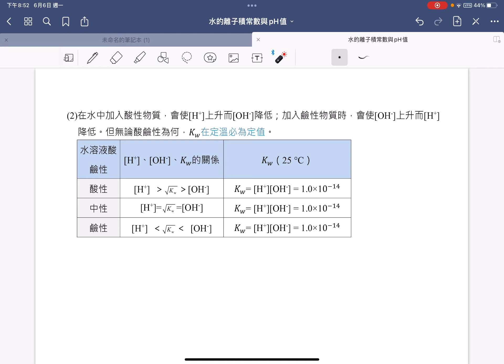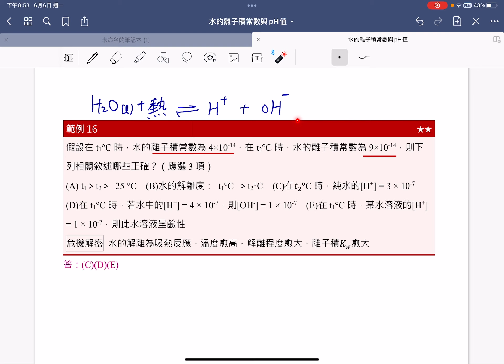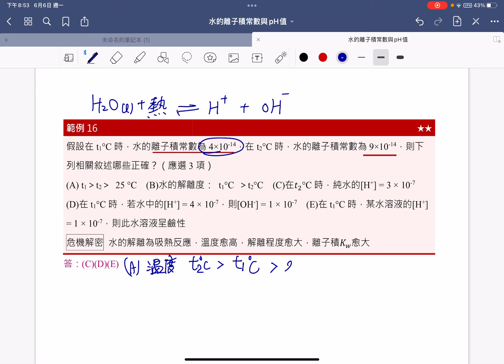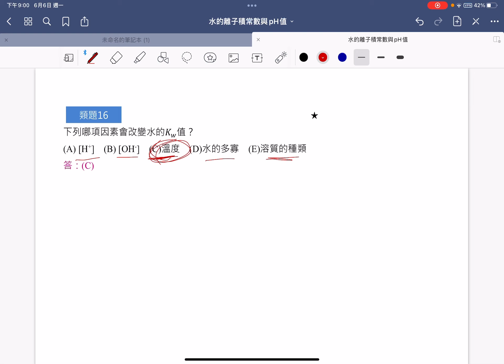高一化學-水的自解離